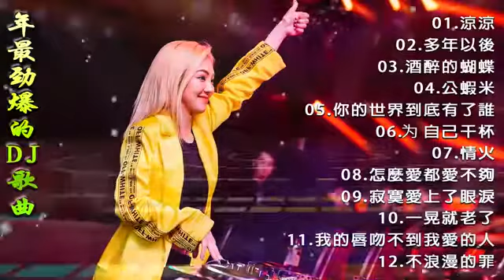中国最好的歌曲 2020 DJ 排行榜 中国 - 最新的DJ歌曲 2020 - Chinese Dj Remix 2020 - (中文舞曲) - 2020年最劲爆的DJ歌曲 - DJ舞曲 串烧超劲爆